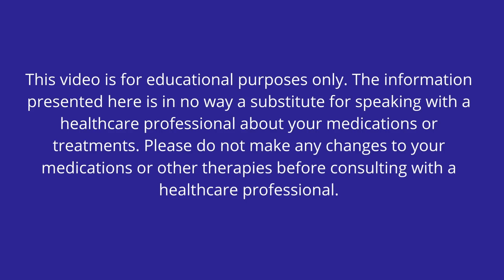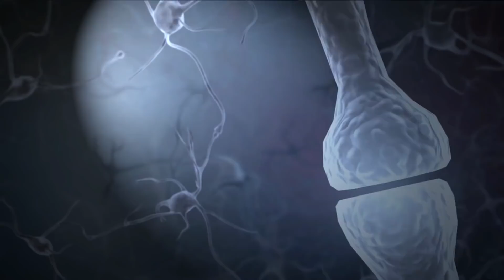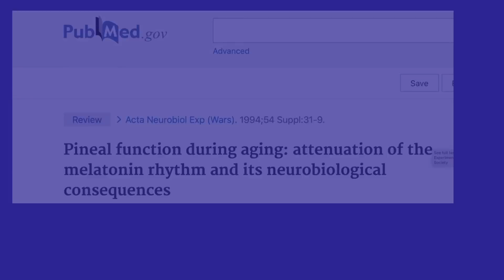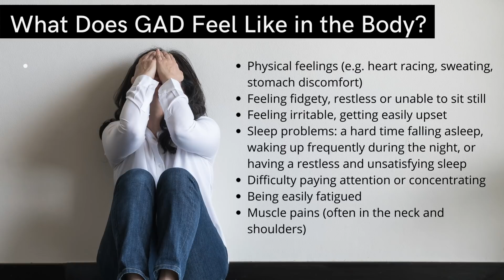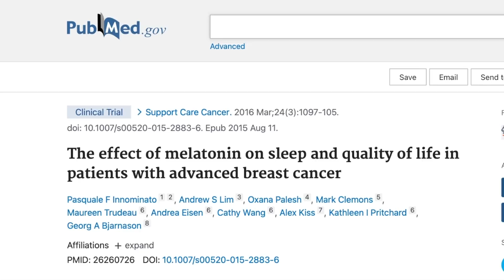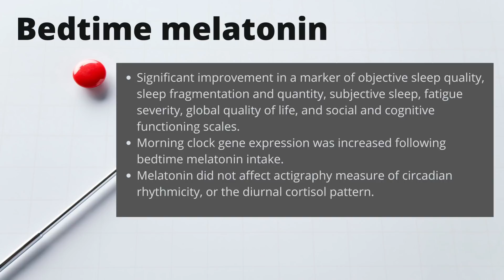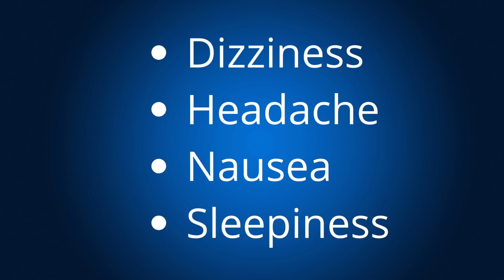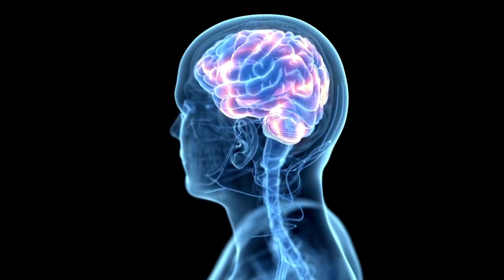Can Melatonin help with Anxiety? What You Need To Know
Is there a role for melatonin in the treatment of anxiety? This video discusses the role of melatonin in the body and what we know about the impact of melatonin on sleep, anxiety, and pain.

Melatonin is a hormone produced by the pineal gland in the brain in response to the presence or absence of daylight. Melatonin plays a significant role in the quality of sleep we experience and we do know that as we age the quantity of melatonin produced tends to decline. But does melatonin decline in those suffering from different mood disorders like depression or anxiety? This video will explain how melatonin is a precursor of other neurotransmitters (like serotonin), and how the use of melatonin in pre-surgical cancer patients and pediatric patients has produced not only anxiolytic effects, but also analgesic effects, in addition to improving the quality of sleep in these patients.

CHAPTERS:
00:00 Melatonin and Circadian Rhythm
01:02 How is Melatonin produced
01:47 The Suprachiasmatic Nuclei
02:19 Melatonin as an Antioxidant
03:06 Aging and Melatonin
03:43 Serotonin as a precursor for Melatonin
04:09 The link between depression, circadian rhythm, and sleep
04:17 What are the symptoms of anxiety?
05:20 How can low Melatonin can affect mood?
05:38 How to sleep better
06:38 Melatonin study in patients with breast cancer
07:56 Melatonin as a pre surgical anxiolytic and analgesic
08:42 Melatonin Side Effects
09:25 Should you take Melatonin for Anxiety?

The effect of melatonin on sleep and quality of life in patients with advanced breast cancer

Effect of melatonin on depressive symptoms and anxiety in patients undergoing breast cancer surgery: a randomized, double-blind, placebo-controlled trial

Effects of melatonin administration on daytime sleep after simulated night shift work

Melatonin Provides Anxiolysis, Enhances Analgesia, Decreases Intraocular Pressure, and Promotes Better Operating Conditions During Cataract Surgery Under Topical Anesthesia

Melatonin for Sleep: Does It Work?
Serotonin modulates melatonin synthesis as an autocrine neurotransmitter in the pineal gland
Melatonin Synthesis: Acetylserotonin O-Methyltransferase (ASMT) Is Strongly Expressed in a Subpopulation of Pinealocytes in the Male Rat Pineal Gland